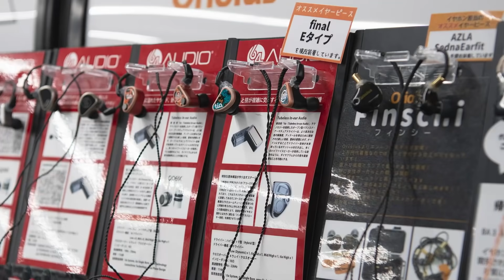低音好き必見！JVC HA-XC91Tはノイキャンも外音取り込み機能も大満足だった！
ノイキャンや外音取り込みなど、機能面も充実！低音好きの方におすすめの製品です！

イヤホン・ヘッドホン専門店
「e☆イヤホン」

【チャプター】
00:00 JVC HA-XC91Tのご紹介
01:17 付属品について
01:32 装着感レビュー
02:00 音質レビュー
02:43 バスブースト機能
03:08 機能について
03:55 ノイキャンレビュー
04:13 外音取り込みレビュー
05:00 対応コーデック＆バッテリーについて
05:33 まとめ